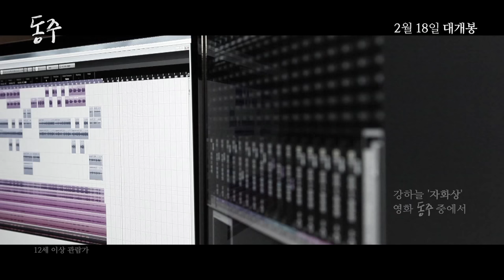[동주] 가슴 먹먹한 감동을 그대로 강하늘이 부른 '자화상' 뮤직비디오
동주 (DongJu; The Portrait of A Poet)

감독 이준익
출연 강하늘, 박정민
개봉 2월 18일

이름도, 언어도, 꿈도, 모든 것이 허락되지 않았던 일제강점기.
 한 집에서 태어나고 자란 동갑내기 사촌지간 동주와 몽규.
 시인을 꿈꾸는 청년 동주에게 신념을 위해 거침없이 행동하는 청년 몽규는
 가장 가까운 벗이면서도, 넘기 힘든 산처럼 느껴진다.
 창씨개명을 강요하는 혼란스러운 나라를 떠나 일본 유학 길에 오른 두 사람.
 일본으로 건너간 뒤 몽규는 더욱 독립 운동에 매진하게 되고,
 절망적인 순간에도 시를 쓰며 시대의 비극을 아파하던 동주와의 갈등은 점점 깊어진다.
 어둠의 시대, 평생을 함께 한 친구이자 영원한 라이벌이었던
 윤동주와 송몽규의 끝나지 않은 이야기가 지금 시작된다.